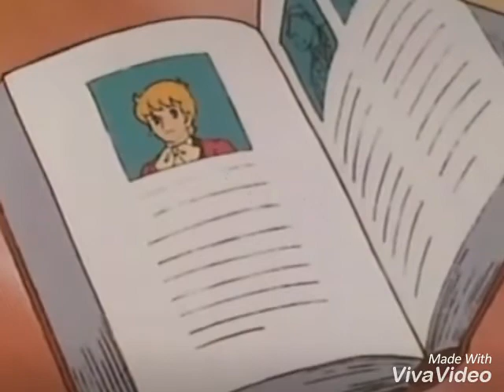CANDY Y ALBERT FOREVER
AMORE VERO